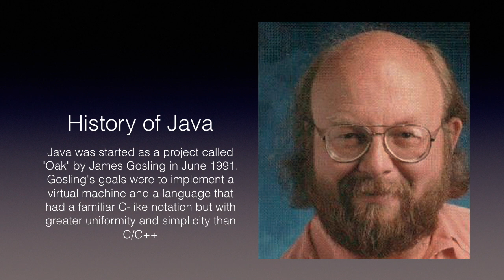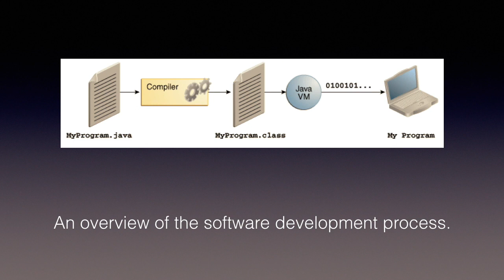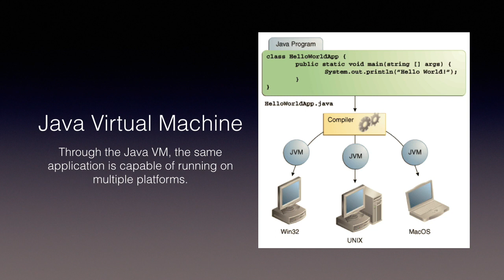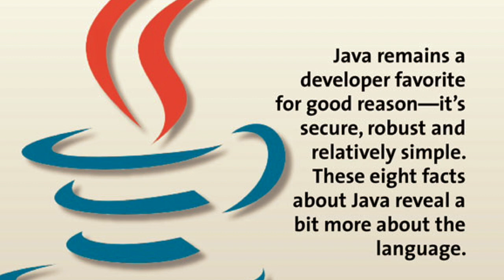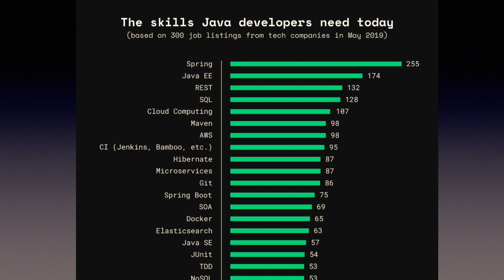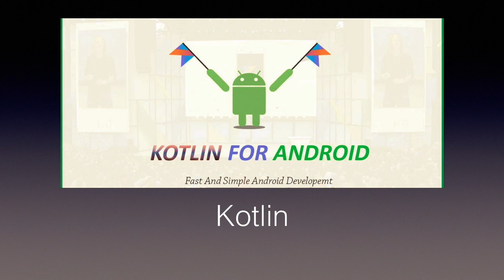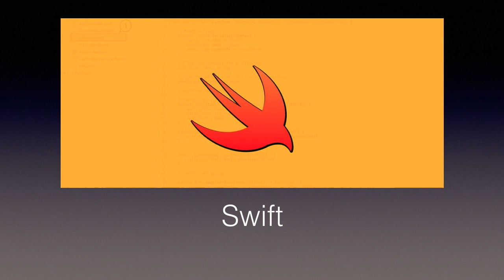Why Java ? ( Tamil)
Java Technology, JVM , Jobs , API , Why Java.